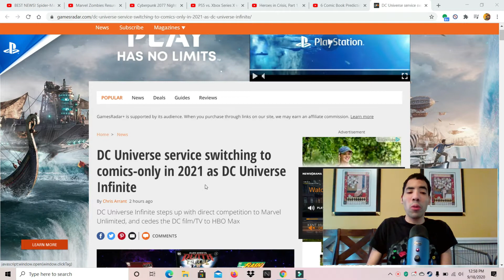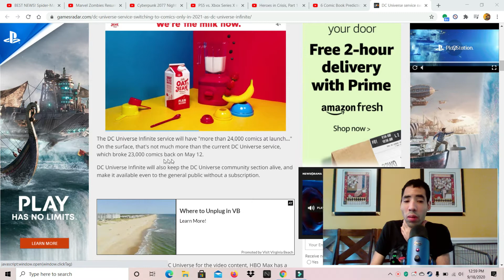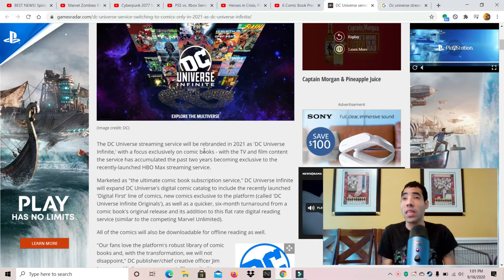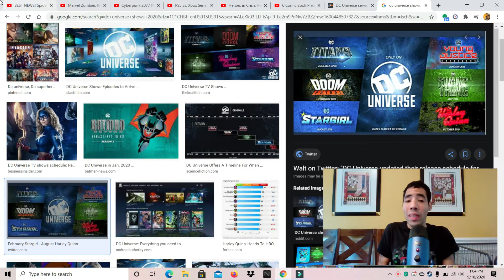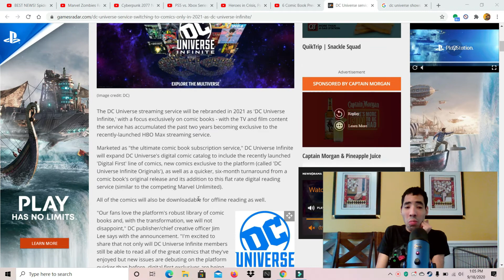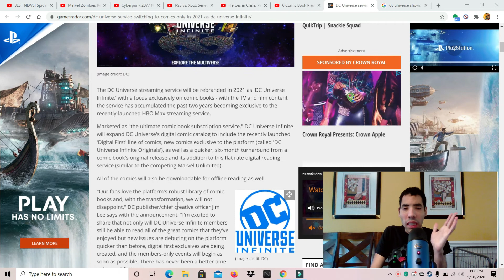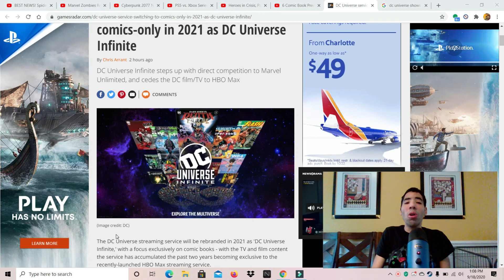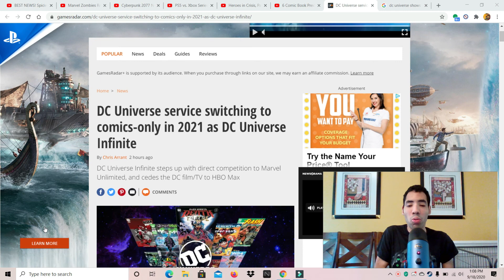DC Universe streaming service switching to comics only in 2021 as DC universe infinite thoughts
My opinion on the DC universe streaming service now only going to be about the comics in 2021 and being rebranded as DC Universe infinite so enjoy the show also please comment down below and tell me what you guys think about this news do you like it do you hate it also like my facebook page follow me on twitter and please subscribe to my channel